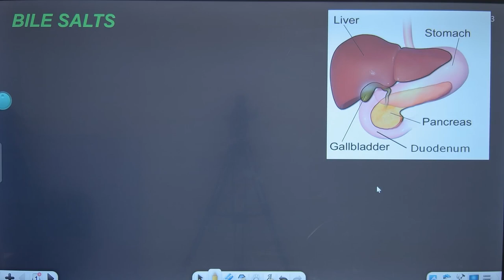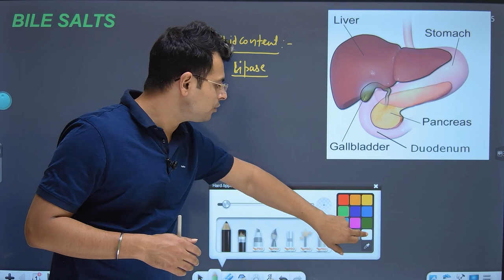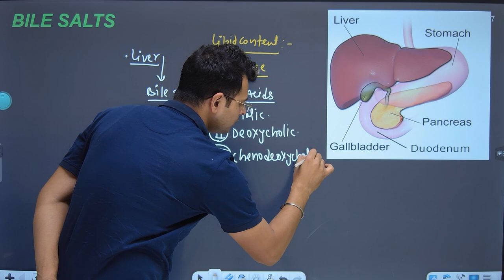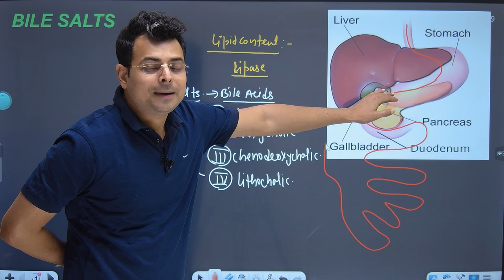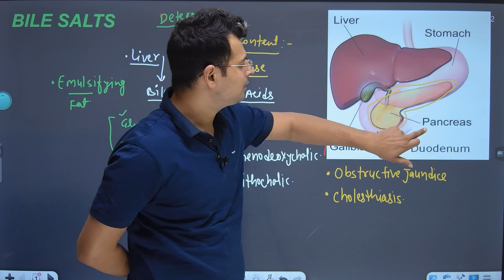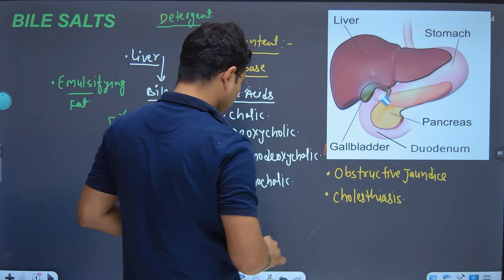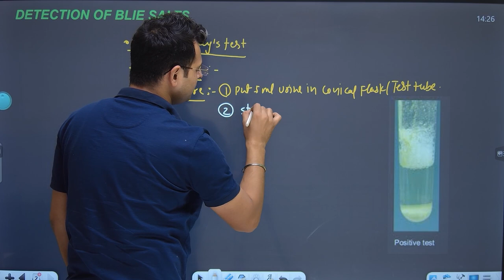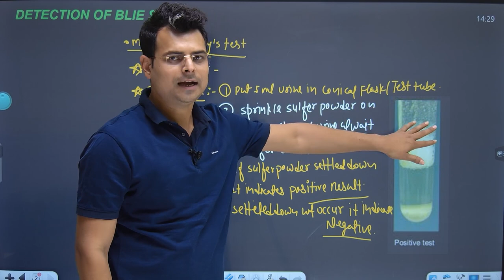bile salt test in urine | bile salt test in urine hindi | Chandan Mlt | RanKplus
Hay's test for Urine Bile salts || Bile salts || principle procedure and bile salts positive results
Hay's test || Test for Detection of bile salts in urine|| Chemical examination of urine ||
Chemical examination of urine  1.What is bile salts 2.functions of bile salts 3.Test for detection of bile salt in urine , Hay's Test for Detection of Bile Salts
This video describes the Hay's Test which detects the presence of bile salts in urine. The video covers the test principle, sample,  Hey's test for detection of bile salts haze test is used to detect the presence of bile salts in urine which may be any of the sodium.